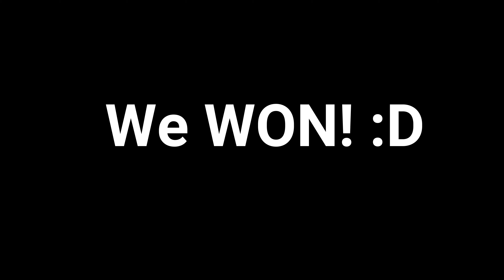3k Knife Clutch! - Rainbow Six Siege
Shoutout to Mark Perez, Jetro Tubig, Helbert Capada and Grenerd Co.

Uplay : UnK-Kenmaster
Server: eas
Platform: PC
Paladins: Kenmaster07
Region: Asia
Platform: PC